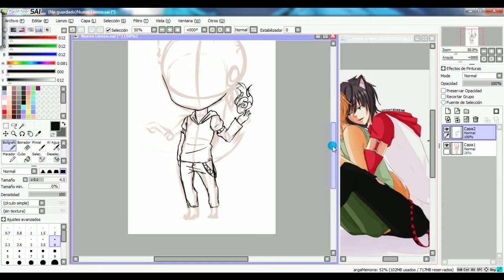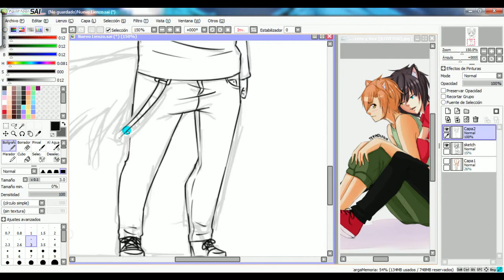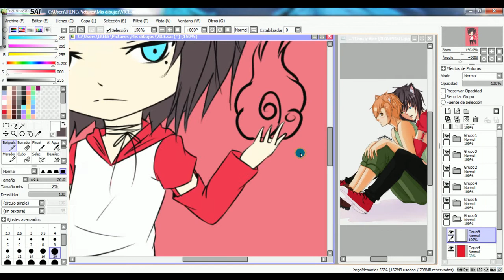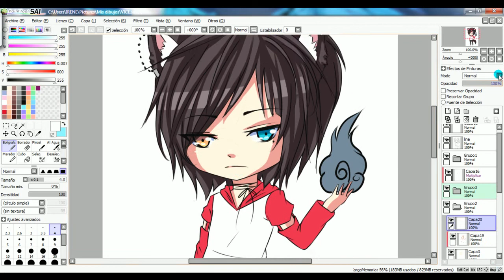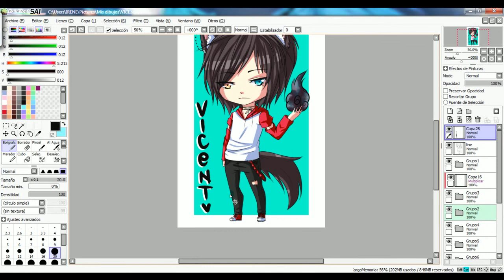【ＳＰＥＥＤ ＰＡＩＮＴ ＴＯＯＬ ＳＡＩ 】 Ｄｒａｗｉｎｇ ｍｙ ＯＣ ＶＩＣＥＮＴ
READ / LEER

•Panda Hero vrs. Box Music

The music used in the video NOT IS MINE, only the content visual is mine.